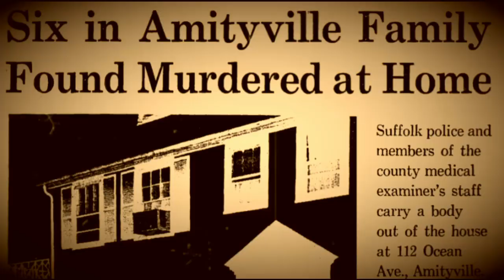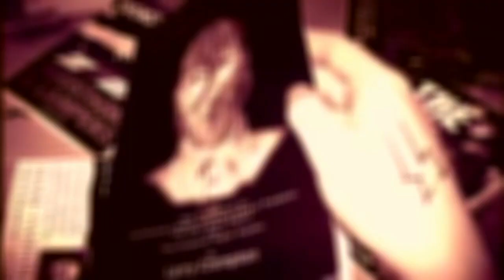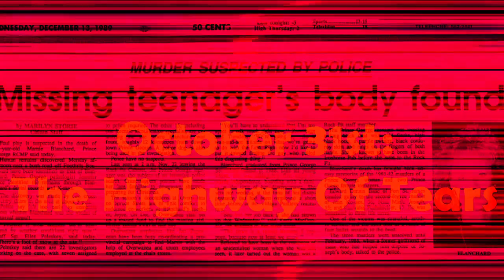Charles Albright | Ages of Murder [1990-1991]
Charles Albright, the eyeball killer. enjoy this video because there wont be Another one for about two weeks, on halloween. as you may know already, my halloween special will be about the highway of tears, already started working on it.

true crime / serial killer documentary